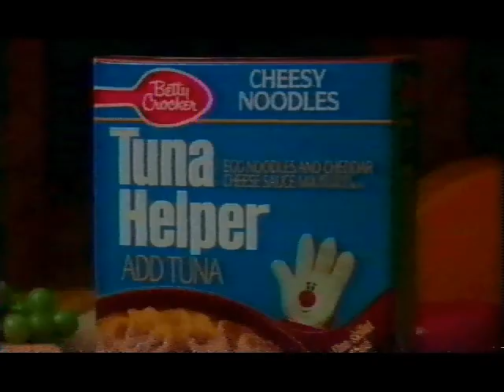Tuna Helper Commercial